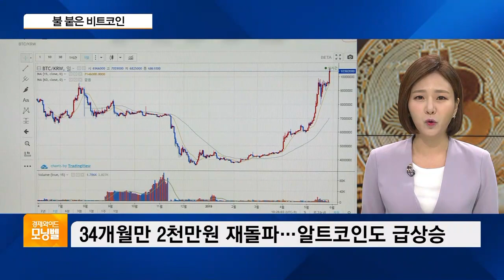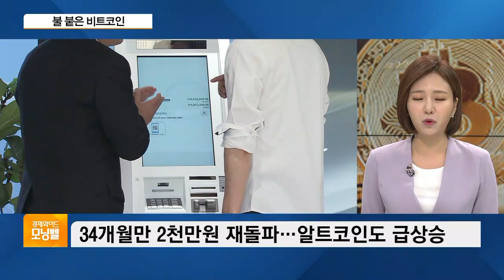비트코인 랠리에 알트코인도 파죽지세…금 대체할까?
최근 가상화폐 비트코인 가격이 수직 상승하고 있습니다. 지난주 우리 돈 2천만 원을 돌파하면서 추가 상승 전망이 쏟아지고 있는데요. 3억 원까지 갈 것이란 전망도 나오고 있습니다. 말 그대로 광풍이 다시 몰아치고 있는데, 어디까지 믿을 수 있는 얘기인지 장가희 기자와 자세히 짚어보겠습니다. 비트코인 가격이 지금 얼마인가요?